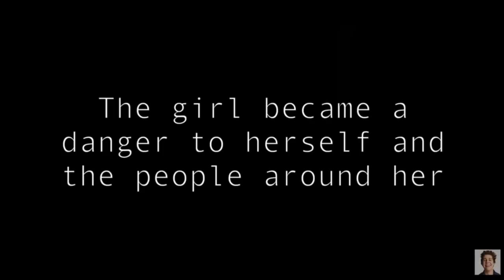David's Vlog Fights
The fights of David's Vlogs